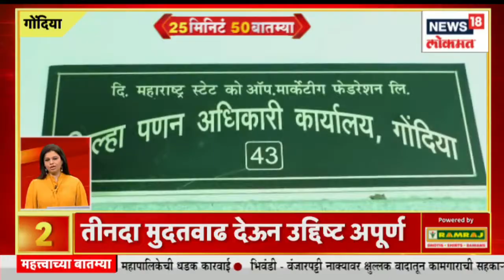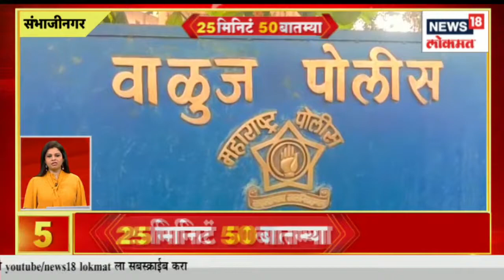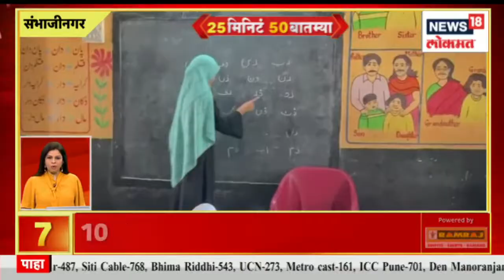25 Minutes 50 Batmya |अहमदाबादमध्ये भारत -ऑस्ट्रेलिया कसोटी सामना |मोदी एप्रिलमध्ये नागपूर दौऱ्यावर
A hearing on a public interest petition filed by Zoro Bathena, an environmentalist, in the Bombay High Court, asking how MMRDL sought permission to cut 177 trees from the MMRDL for cutting 177 trees for the metro carshed located in Aarey Colony in Mumbai. Citizens should be able to register complaints about poor quality roads and potholes across the state including Mumbai.

मुंबईतील आरे कॉलनीत वसलेल्या मेट्रो कारशेडसाठी 84 झाडं कापण्याची परवानगी दिलेली असताना एमएमआरडीएलकडून 177 झाडं कापण्याची मुंबई महानगरपालिकेच्या वृक्षप्राधिकरणाकडे परवानगी कशी मागितली?, असा सवाल करत पर्यावरणस्नेही झोरू बाथेना यांनी मुंबई उच्च न्यायालयात दाखल केलेल्या जनहित याचिकेवर सुनावणी . मुंबईसह राज्यभरातील निकृष्ट दर्जाचे रस्ते व त्यावरील खड्डयांची तक्रार नागरिकांना नोंदवता यावी, म्हणून मुंबई उच्च न्यायालयाने 12 एप्रिल 2018 रोजी खड्यांबाबत स्वतंत्र तक्रार निवारण यंत्रणा स्थापन करण्याचे आदेश पालिकेला दिले होते. मात्र, राज्य सरकार, पालिका व स्थानिक स्वराज्य संस्थानी कोणतीही पूर्तता न केल्यानं वकील रुजू ठक्कर यांनी हायकोर्टात अवमान याचिका दाखल केली आहे. त्या याचिकेवर आज हायकोर्टात सुनावणी होईल.

n18oc_news